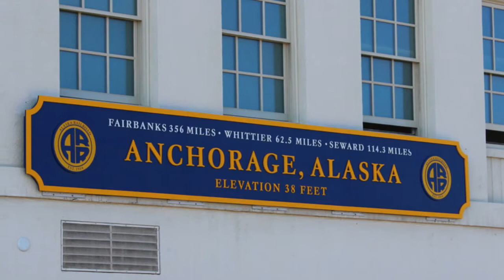The trip to Whittier Alaska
The Babcock / Vail family takes the train from Anchorage, Alaska down Turnagain Arm to Portage, then through the Whittier Tunnel. From Whittier, they embark upon the 26 Glacier Cruise on Prince Williams Sound.